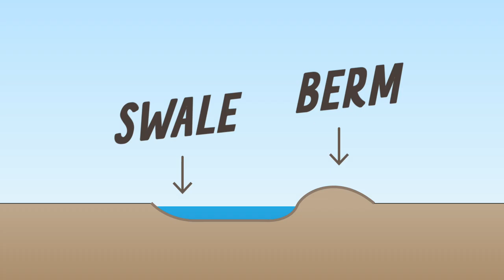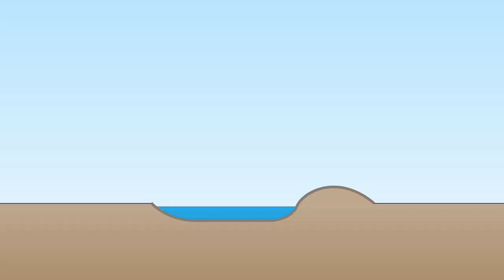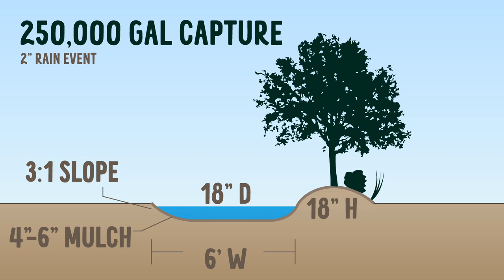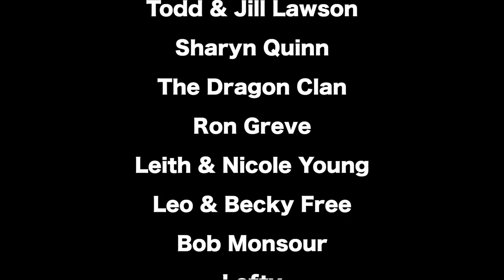Our Big Dreams of Greening the Desert - Off-Grid Homestead Permaculture Plans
Join us in welcoming Rudy Poe, a local permaculture designer who's studied with Geoff Lawton and is helping us plan our own little oasis in the desert. We'll be speaking at length about basic permaculture concepts, berms & swales, water catchment calculations, and our specific plans for our Tiny Shiny Homestead.

SECTIONS//
00:00 - Intro
00:34 - Definition of Permaculture
2:23 - Rudy Poe Introduction
5:25 - Berms & Swales
13:34 - Rainwater Pond Harvesting Calculations
17:49 - Site Plan Zones
22:38 - Permaculture Site Plan Details
23:54 - Rotational Grazing
26:23 - Fire and Wind Breaks
30:15 - Wrap up and Thanks
32:46 - Contact Rudy